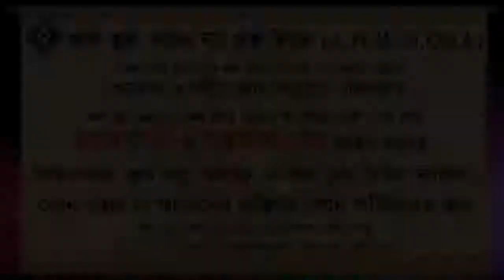বাইতুল ইযযাহ বলতে কি বুঝায় ᴴᴰ┇শাইখ বশির বিন আব্দুল্লাহ